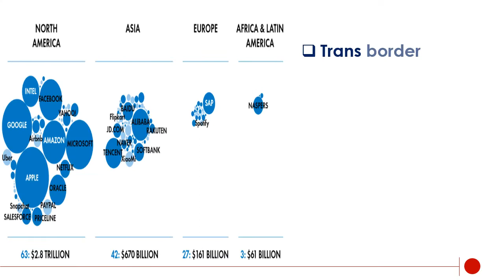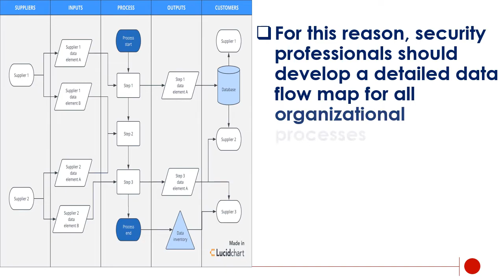CISSP - 16: Trans Border Data Flow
In today’s world, the movement of data across borders is extremely important to the global economy.Trans border data transfers allow organizations and industries to digitally share information in a much quicker manner than in the past.As data moves from server to server and across networks, thedata location and the location of the data host must be carefully considered. Data is subject to the laws and legal systems of every jurisdiction along its route.